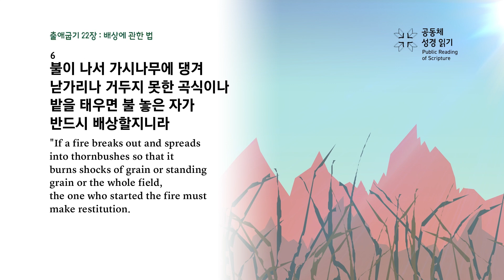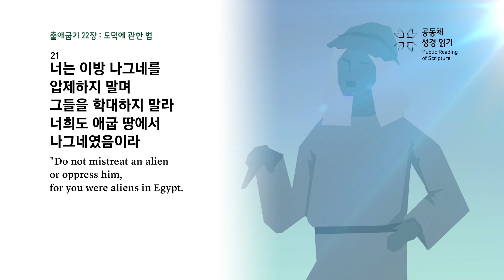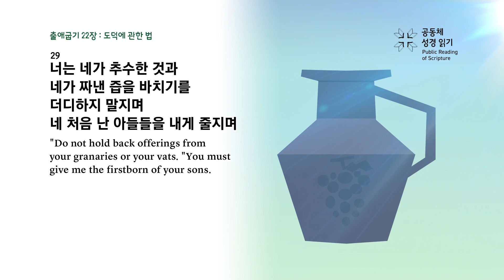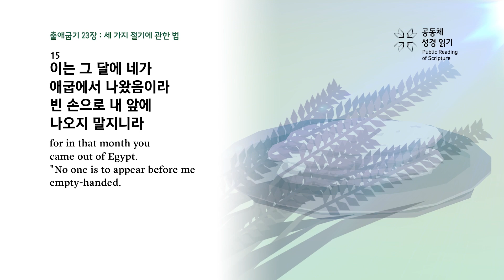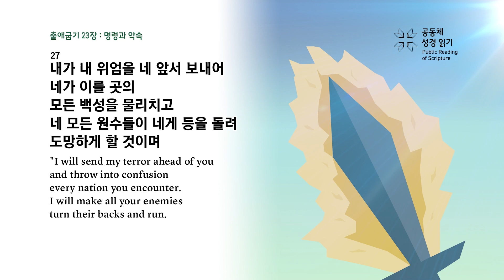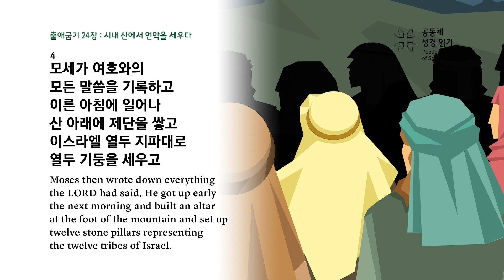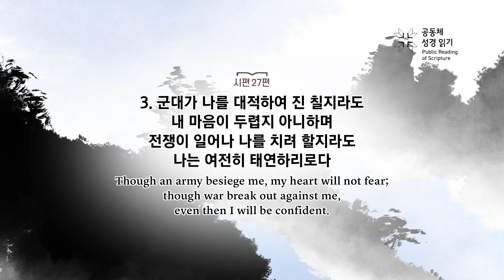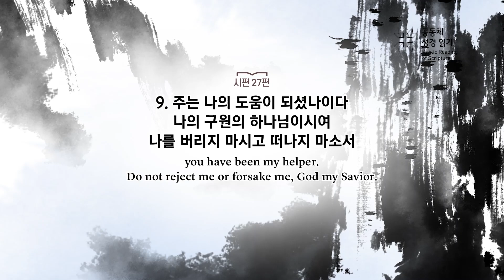공동체 성경읽기_23년 1월 27일_27일차(출 22-24, 시 27)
출애굽기 22-24장, 시편 27편